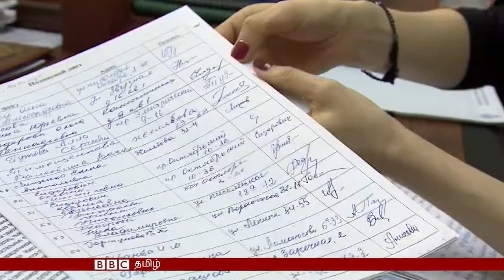புனிதரின் காதல் பற்றி திரைப்படமெடுக்க எதிர்ப்பு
ரஷ்யாவின் கடைசி ஜார் இளவரசரின் காதல் கதையை படமாக்கியிருப்பது அவரை இழிவு படுத்துவதாக பழமைவாத ரஷ்யர்கள் எதிர்ப்பு தெரிவித்துள்ளனர்.
இந்த திரைப்படத்தை தடை செய்யவேண்டும் என்று அவர்கள் கோருகிறார்கள்.

ரஷ்யாவின் கடைசி ஜார் இளவரசர் அரியணை ஏறுவதற்கு முன் பேலட் நடனமங்கை ஒருவருடன் அவருக்கிருந்த தொடர்பை இந்த திரைப்படம் சித்தரிக்கிறது.

இந்த திரைப்படத்துக்கு எழுந்திருக்கும் எதிர்ப்பு, கலைஞர்களின் படைப்புச் சுதந்திரத்துக்கு எதிரானது என்று இந்த திரைப்படத்தின் இயக்குநர் தெரிவித்துள்ளார்.

பழமைவாதிகளுக்கும் படைப்பாளிகளுக்கும் இடையிலான மோதலாக வெடித்திருக்கும் இதன் பின்னணி என்ன? விளக்குகிறது இந்த காணொளி.